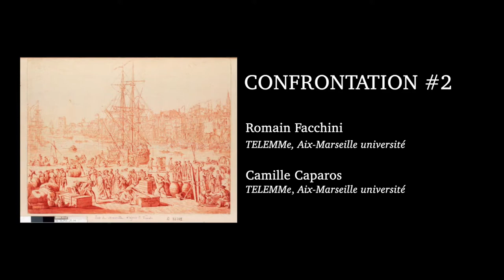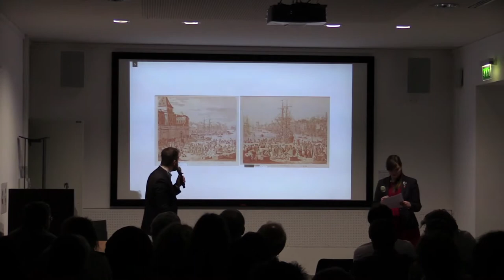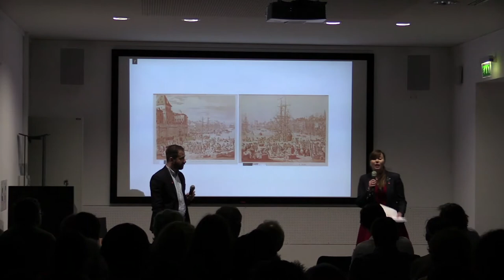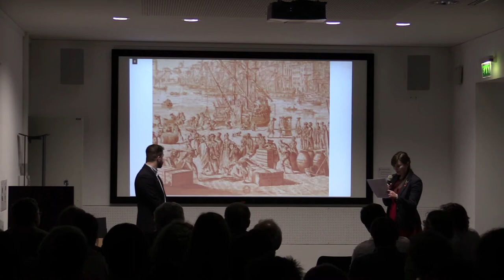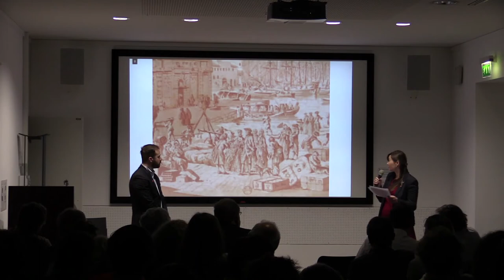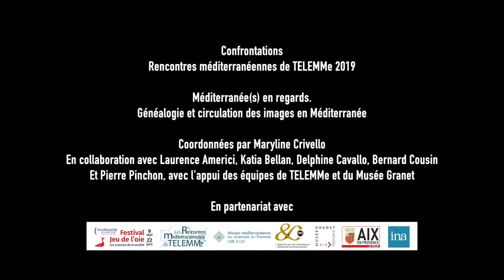Confrontation#2 : Port de Marseille, Joseph Vernet | Romain Facchini, Camille Caparos